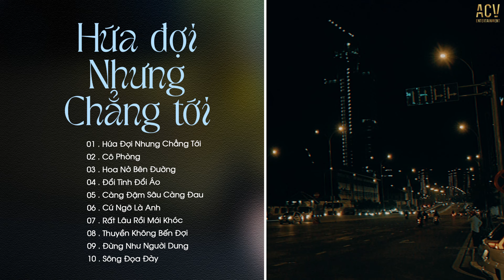Em Đi Về Ở Phía Mặt Trời...Hứa Đợi Nhưng Chẳng Tới | Nhạc Trẻ Buồn Tâm Trạng Hot Trend 2024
01 . Hứa Đợi Nhưng Chẳng Tới
 02 . Cô Phòng
 03 . Hoa Nở Bên Đường - Quang Đăng Trần
 04 . Đổi Tình Đổi Áo
 05 . Càng Đậm Sâu Càng Đau
 06 . Cứ Ngỡ Là Anh
 07 . Rất Lâu Rồi Mới Khóc
 08 . Thuyền Không Bến Đợi
 09 . Đừng Như Người Dưng
 10 . Sông Đọa Đày
 11 . Quên Một Người Từng Yêu
 12 . Trả Cho Em
 13 . Thuyền Không Bến Đợi
 14 . Em Hứa Thế Nào
 15 . Nếu Em Muốn Chia Tay - Châu Khải Phong
 16 . Yêu Một Người Gian Dối
 17 . Giả Vờ Thương Anh Được Không
 18 . Ngày Em Cưới
 19 . Mất Anh Rồi
 20 . Hai Chữ Đã Từng

● ACV Live là một kênh Âm Nhạc Tuyển Chọn thuộc hệ thống Công Ty TNHH ACV ENTERTAINMENT hợp tác cùng VCPMC,  Bản Quyền Số Network và các nghệ sĩ trực thuộc ACV và các nghệ sỹ trong showbiz Việt.
Chỉ đơn giản là những bản nhạc Ballad, EDM hay nhất gửi đến những tâm hồn đồng điệu.
Mong được mọi người yêu thích và ủng hộ.

Cảm ơn mọi người đã nghe nhạc ủng hộ ACV Live

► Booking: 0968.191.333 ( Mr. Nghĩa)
© Bản quyền ACV Live & ACV Entertainment
© Copyright by ACV Live & ACV Entertainment ☞ Do not Reup